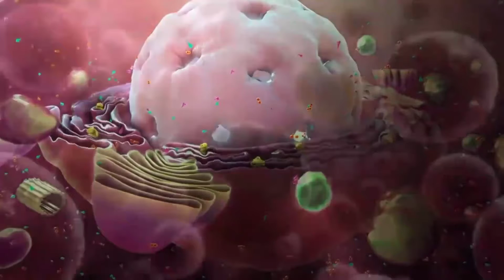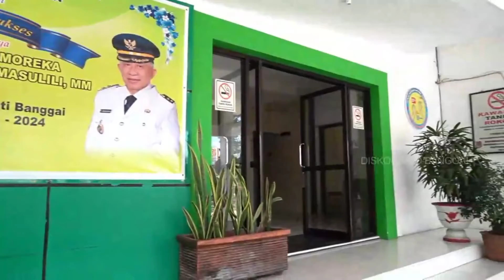Edukasi Covid-19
Edukasi tentang virus covid 19, pemahaman virus, vaksinasi dan upaya Pemerintah Daerah. Narasumber yang terdiri dari Dokter ahli penyakit dalam (Dr. Ernita Kamindang. SpPD) Kepala Dinas Kesehatan Kabupaten Banggai (Dr. dr. Anang. S. Otoluwa) Juru Bicara Covid 19 (Nurmasita Datuadam S.kep) dan Ketua Satgas Covid 19 (Drs.Alfian Djibran. MM)

Prod: Media Diskominfo Banggai